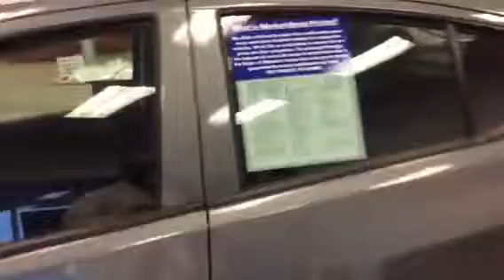2017 Nissan Versa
Base model very clean manual trans.